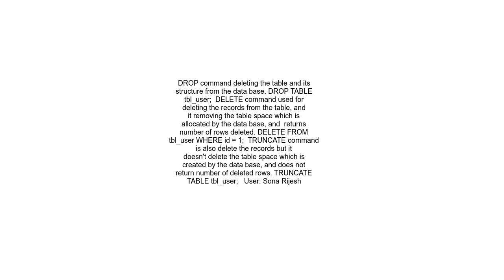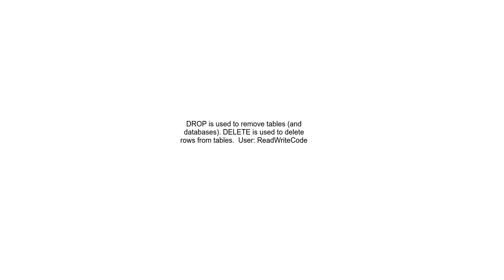What is the difference between DROP and DELETE for tables